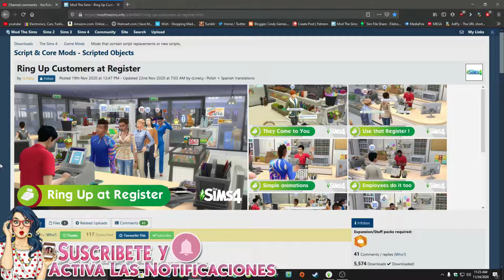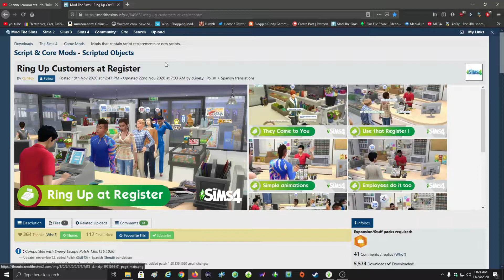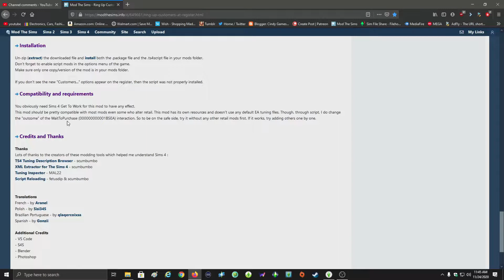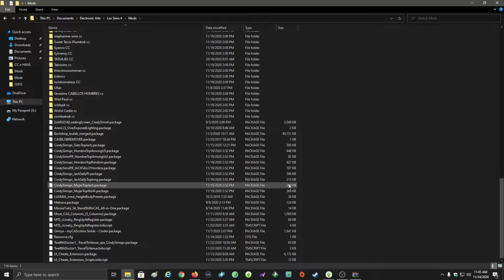Ring Up Customers at Register MOD ESPAÑOL // LOS SIMS 4 / MOD REVIEW